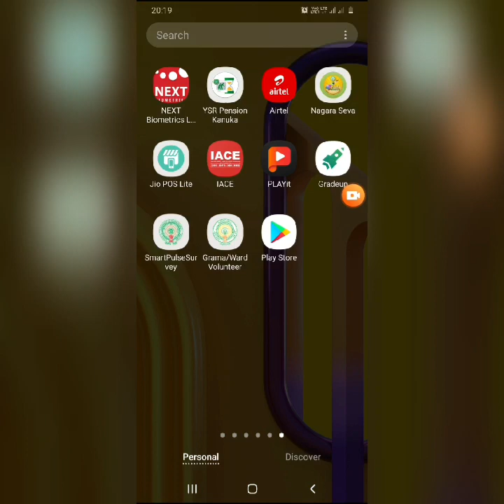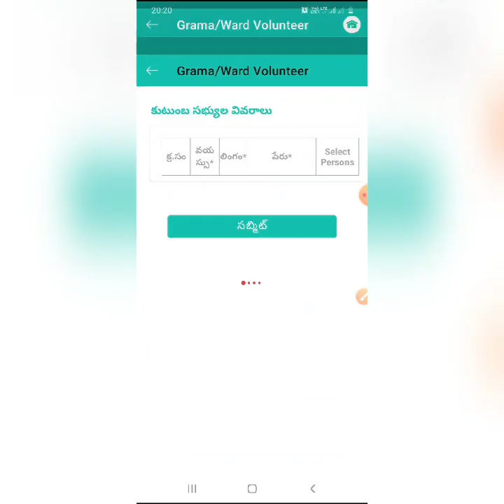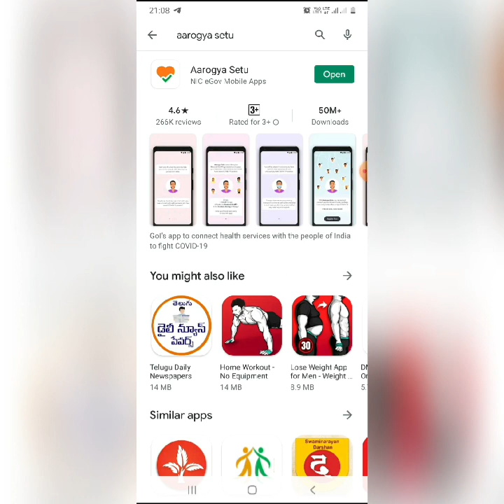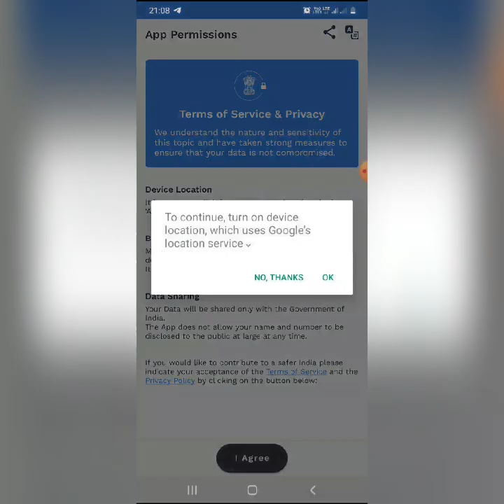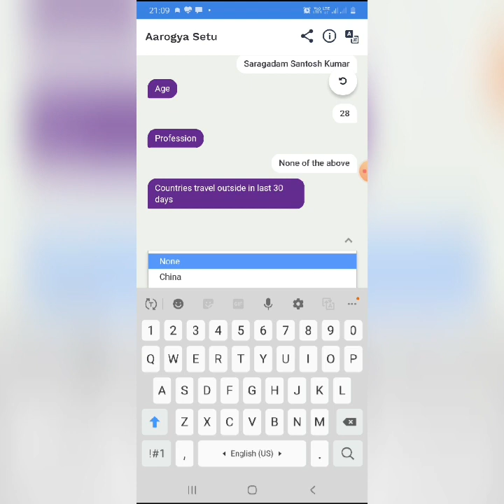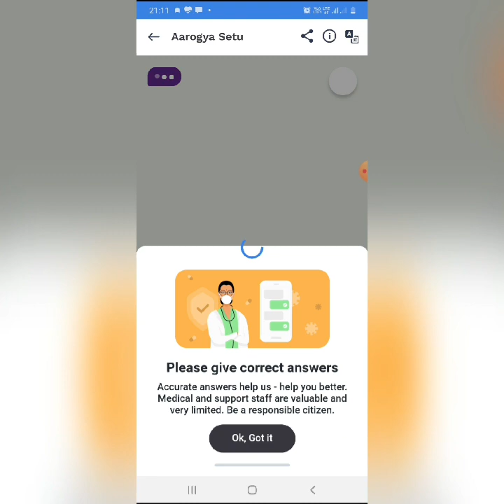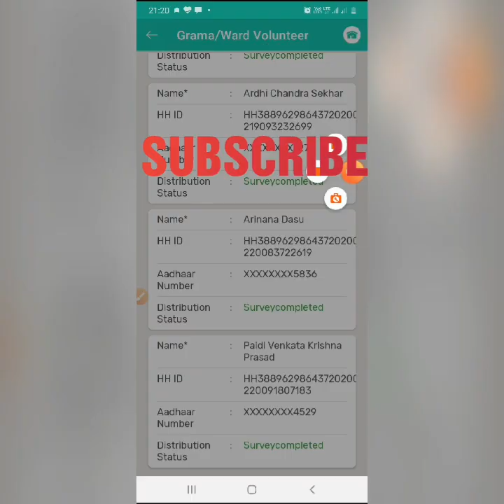ఆరోగ్య సేతు సెర్వే ఎలా చెయ్యలి? వాలంటీర్ HH Mapping V2.9/ How to survey aarogya setu in HH V2.9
In this Video i give clear Information  about  new Version 2.9 live data submitting, New Surveys And live aarogya setu application Installation.

*Respected sir/madam,*

We released G/W Volunteer mobile application V2.9 with below features

*1. Arogya Setu application  download service*
*2. COVID-19 Rapid testing*

Please don’t uninstall previous version , if offline images not submitted.